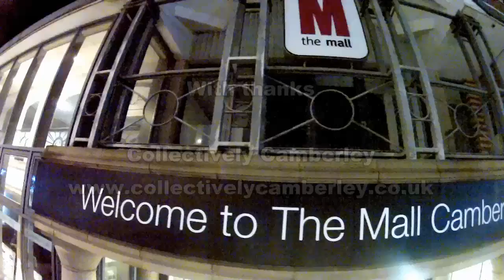Camberley Xmas Carol Service 2012